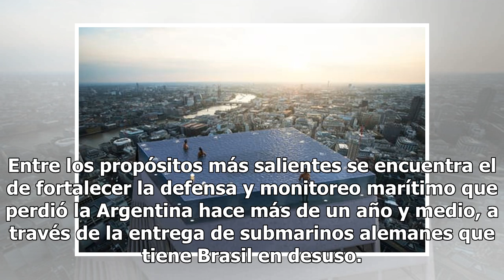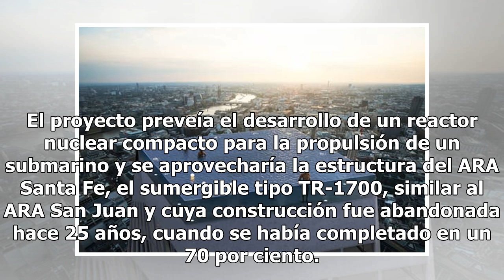Defensa: analizan la posibilidad de que Brasil envíe submarinos a la Armada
Aguad junto al presidente de Brasil, Jair Bolsonaro y el Ministro de Defensa Fernando Azevedo Con el fin de mejorar la cooperación en materia de Defensa entre la Argentina y Brasil, los ministros de ambos países firmaron ayer una "declaración de intención" en la que se incluye la posibilidad de que ...